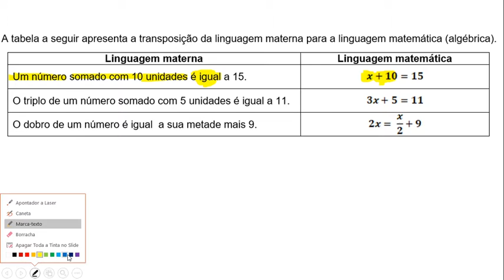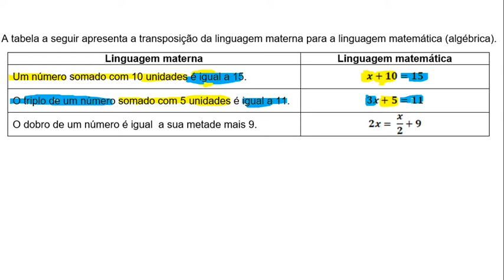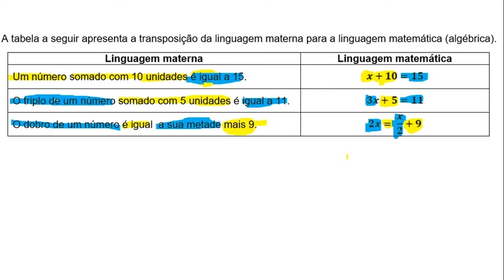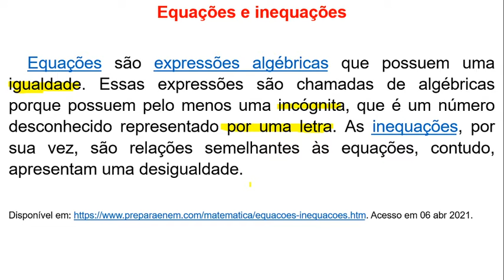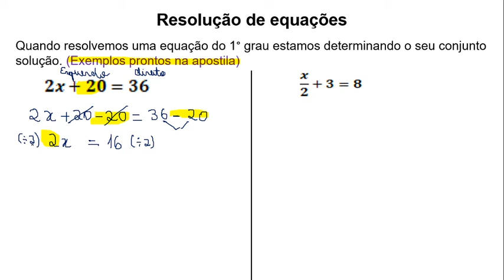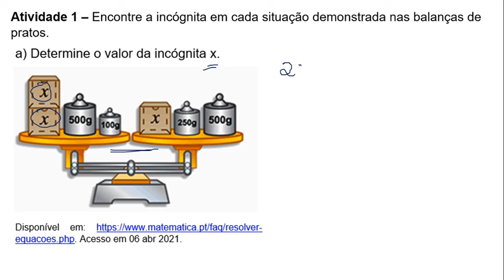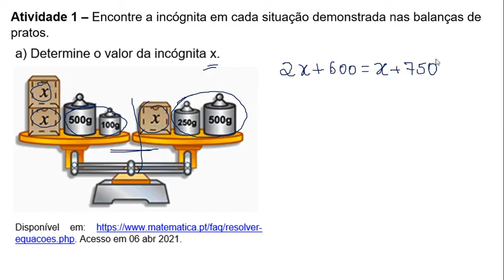8º AULA2 MATERIAL4 MATEMÁTICA